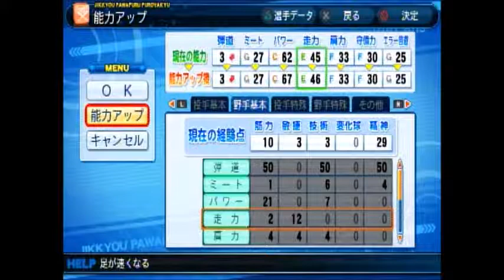甲子園優勝を目指せ！【パワプロ2013サクセス 芸農大附属高校野手編①】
パワプロ2013のサクセスです。

呑みながら久しぶりにサクセスをやってみました。
甲子園制覇だけをなんとなく目指しただけの動画ですが、よろしければご覧いただきたく思います。